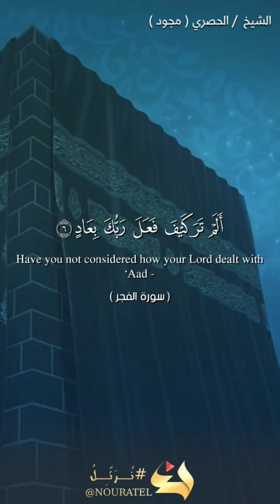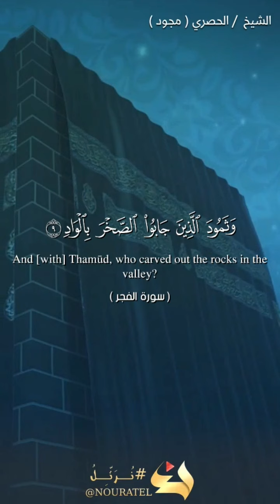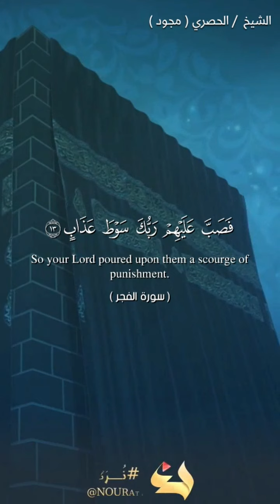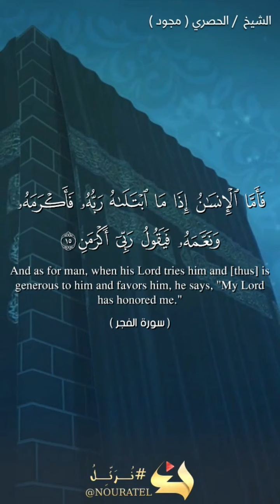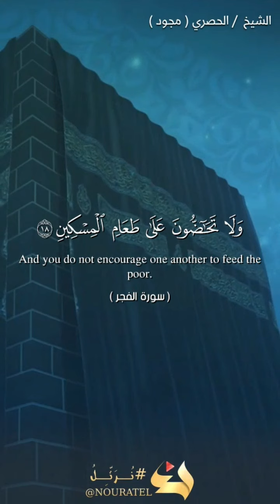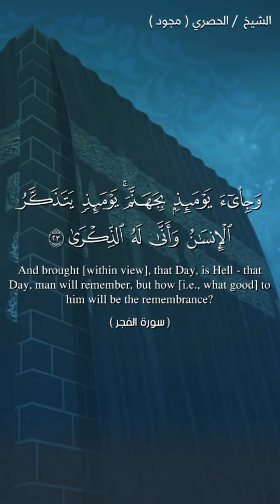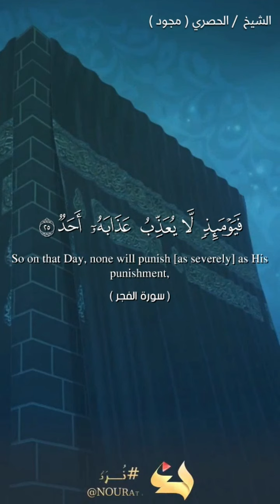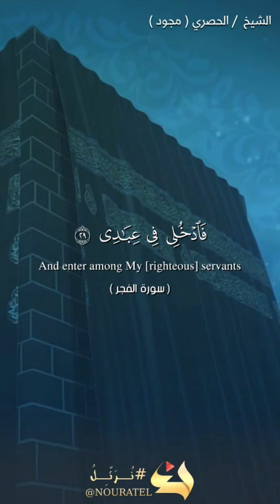سورة الفجر بصوت الشيخ الحصري المصحف المجود with English subtitles Sorrah Al_Fajer